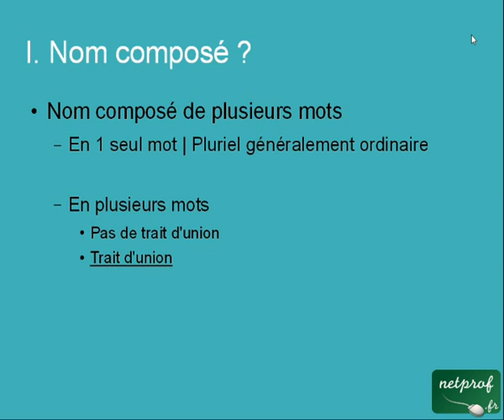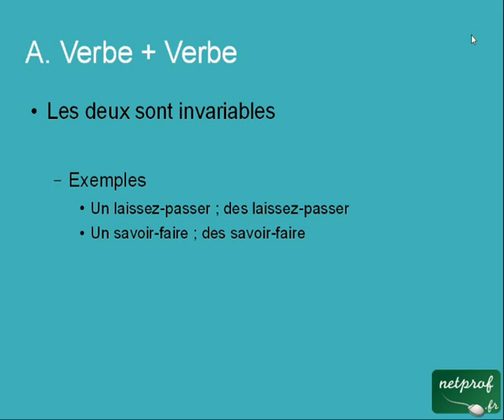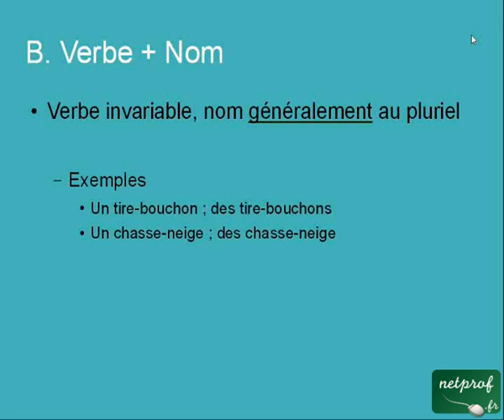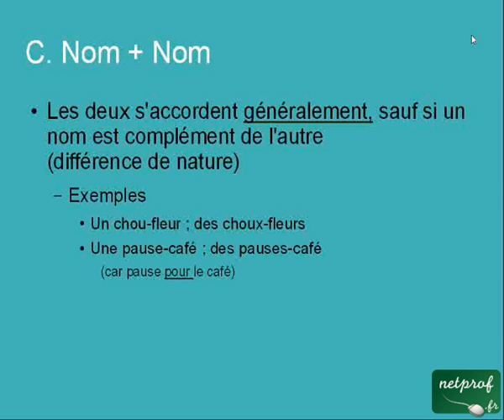Le pluriel des noms composés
Prof : Françoise